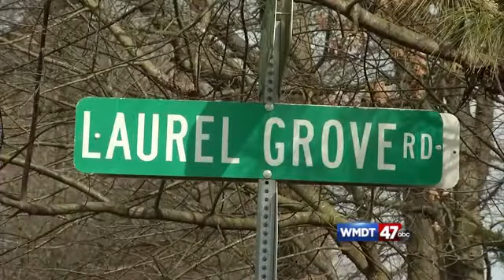13 dead eagles found on a Federalsburg, MD farm (WMDT, 47ABC)